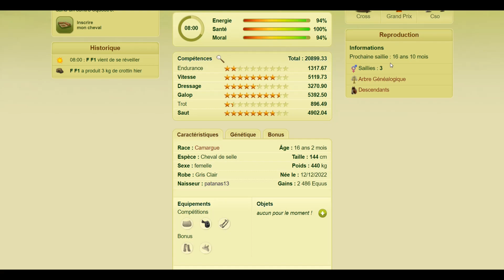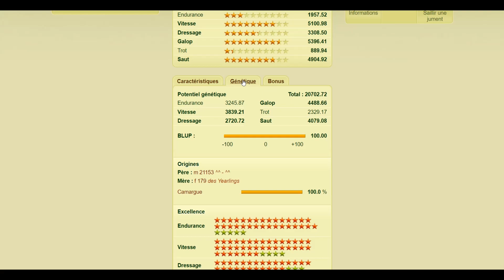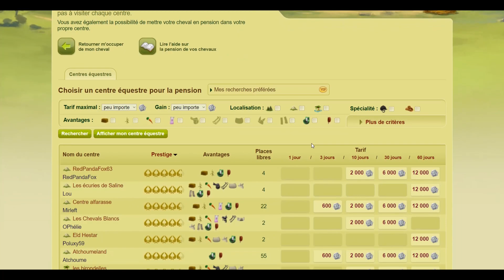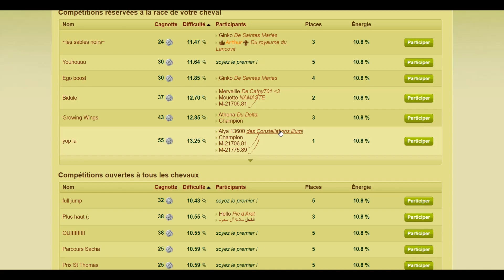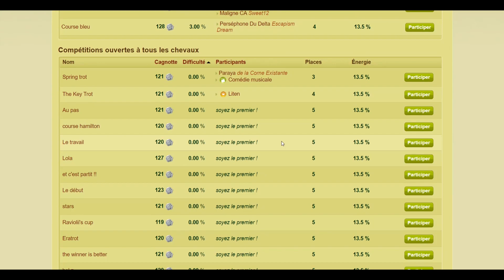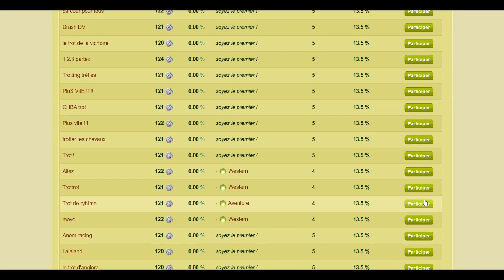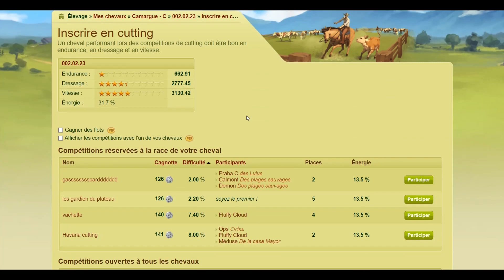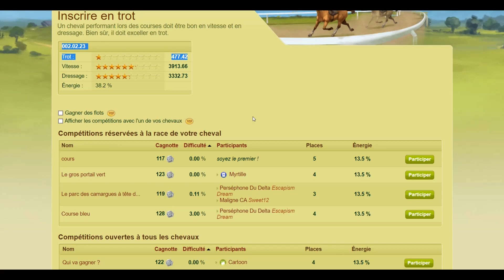Et Equideow! Fiche de blup Camargue (Ouranos)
Voici une fiche de blup pour bien blupper vos Camargue.